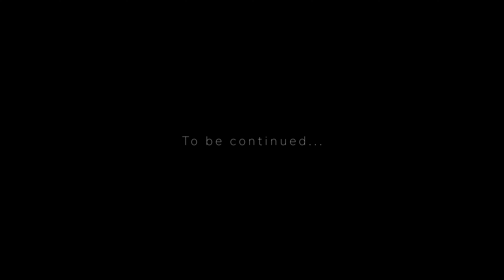Exploring and Photographing the Sonoran Desert | Landscape Photography - EP. 17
Experiencing good light is one of the best ways to create a great landscape photograph however it's not the only thing required. Composition is another huge component of having a successful photo. That's what I struggled with in this landscape photography vlog in the deserts of Arizona: Four Peaks Wilderness and the Superstition Mountains. I struggled immensely to find and create any landscape photography compositions in this landscape photography vlog. Nothing seemed to have come together, despite having some of the most glorious light on this road trip. The cacti were chaotic, lots of dead shrubs, and just so much to see it became overwhelming. So it was difficult to capture much but I was able to capture a few scenes I do like. I started this landscape photography vlog in the Four Peaks Wilderness Area, a place I discovered last year near Pheonix. With a plethora of cacti and mountain backdrops, it's a great spot for landscape photography. I then focused my attention on a much more popular and famous location (although entirely new to me) the Superstition Mountains just outside of Phoenix Arizona. It is truly a hot spot for landscape photography and I had a blast exploring a small portion of that area. In this landscape photography vlog, you'll see incredible light, beautiful scenery, and some epic photography doing its best to tell the story of these desert environments. Enjoy.

Hope you guys enjoy it, have a great day!

My Camera Gear -
Canon EOS R
Canon 24-105 f4 L USM Lens
Tamron 100-400mm Lens
Sigma 14-24mm f/2.8 Lens
Benro TMA38CL Mach 3 Tripod
Shimoda Action X70
Spare Batteries For Camera

Post-Processing Software -
Adobe Lightroom
Adobe Photoshop
OBS Studio
Audacity